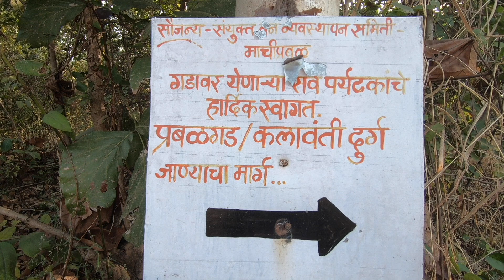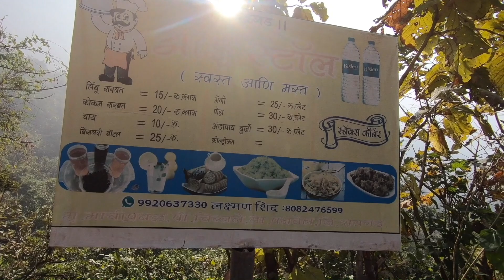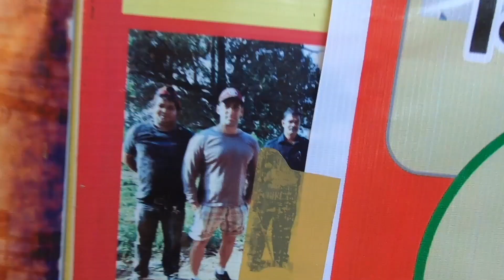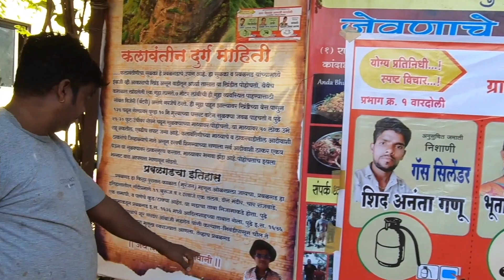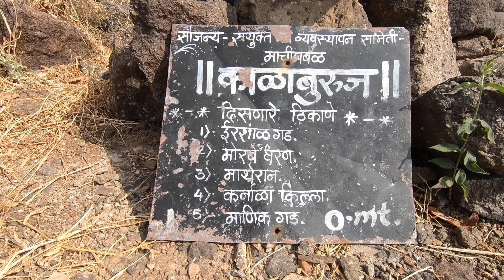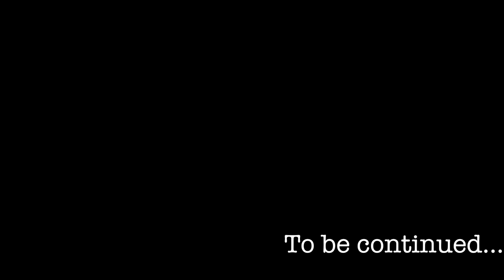Prabalgadh Part 1... Reposting the video again on Shivaji Maharaj Jayanti...Jai Bhawaani Jai Shivaji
When Nature meet History... Worlds most dangerous Fortress...Village Life... Local authentic food... Salman khan visit here twice a year...

You can get in touch with me on my Instagram ID

Balgaon se Kareri Lake

Balgaon... the hidden gem of Dharamshala... Living back in time

Living alone in the Himalayan wilderness.

2...Staying with a Sadhu in Himalayas

8... Hitchhiking Road trip to Spiti Valley (highest motorable road in the world, Kaza, Kibber, Key monastry, Losar)